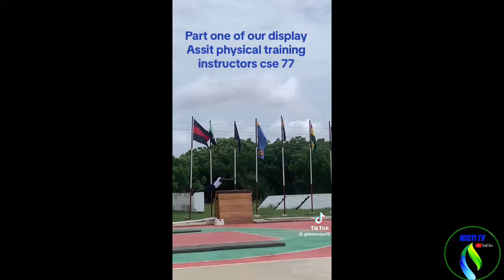THE BEST DRILLS OF GHANA ARMY THAT MEET KSAOA LATERS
MIGYIKRA SENIOR HIGH SCHOOL
MIGYITV
MIGYIKRA GENERAL CONSTRUCTIONS
MIGYIKRA SOBOLO
MIGYIKRA GROUP OF COMPANIES
WEST AFRICA CENTER FOR PEACE STUDIES
MIGYIKRA LIVE BAND

This video is operated by Ghana Army